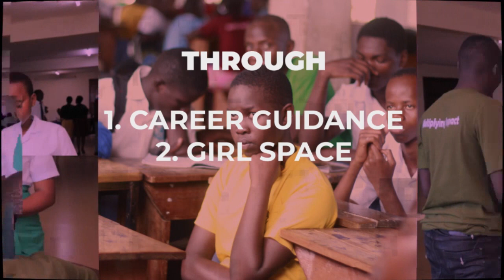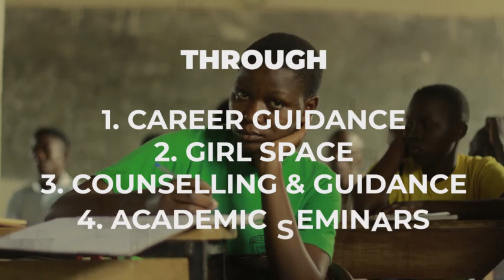Speak Out_Ep: How to Build Positive Self-Awareness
While it may not be possible to attain total objectivity about oneself (that’s a debate that continues to rage throughout the history of philosophy), there are certainly degrees of self-awareness. It exists on a spectrum.